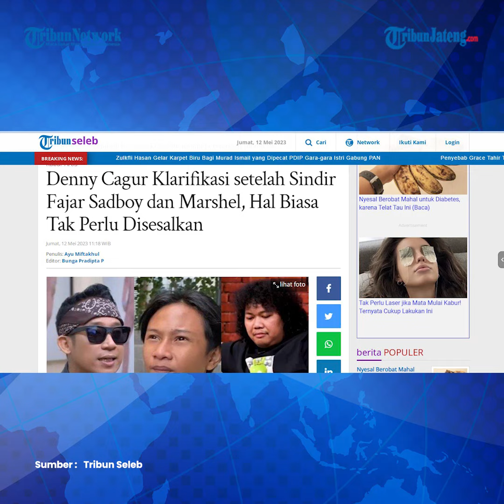Viral Denny Cagur Sindir Fajar Sadboy dan Marshel Kini Beri Klarifikasi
Viral Denny Cagur SindirFajar Sadboy dan Marshel Kini Beri Klarifikasi

Setelah ramai sindirian Denny Cagur terhadap Fajar Sadboy dan Marshel Widianto yang keluar dari manajemen adiknya, kini sang pelawak memberikan klarifikasi.

Saat ditemui, Denny Cagur menanggapinya dengan reaksi datar.

Bahkan pihaknya menilai keputusan Fajar Sadboy dan Marshel untuk keluar dari manajemen yang menaunginya, sudah menjadi hal yang biasa.